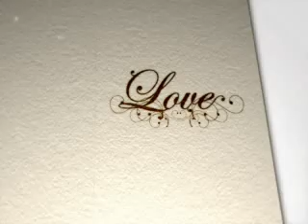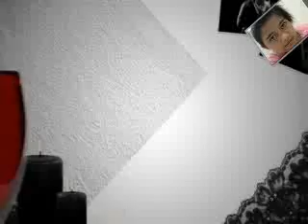" KUPILIH HATIMU " ( Dwi Sweet )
VIDEO__Dwi Sweet "